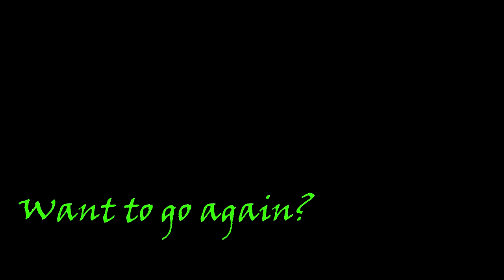Tandem Skydive at Skydive Tennessee with Dhaval Patel from Guntersville, AL